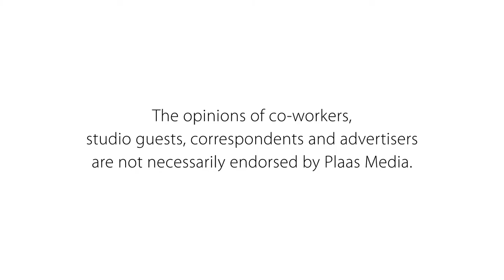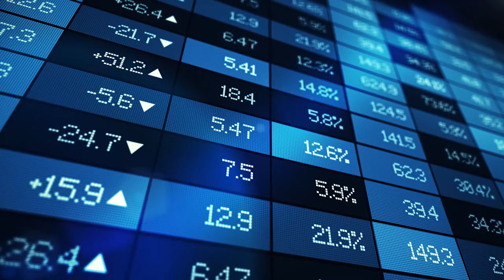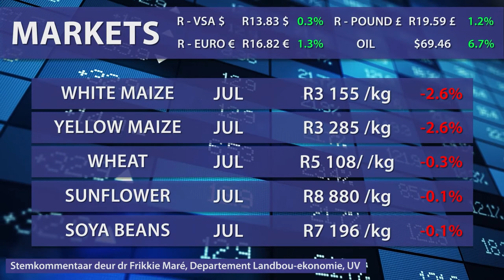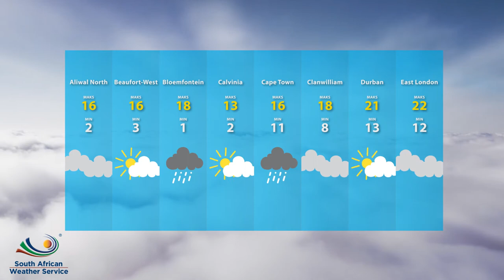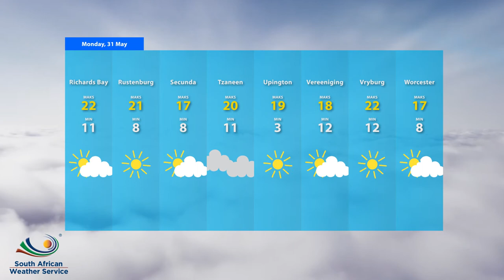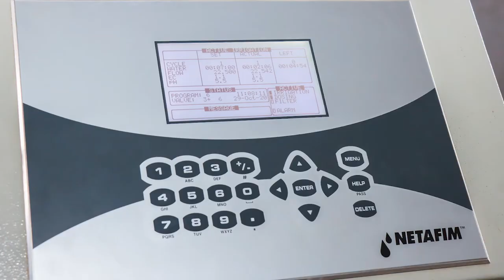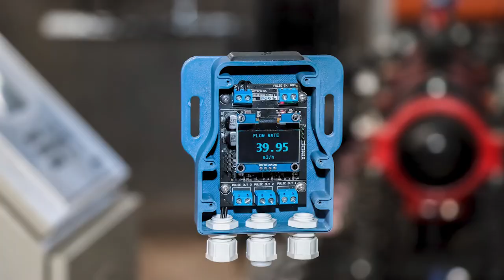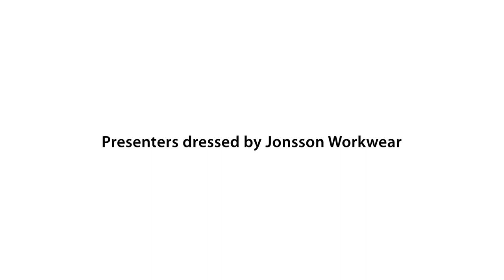Plaas TV / Farm TV 31 May: Die wet en kultuurerfenis / Netafim: Outomatisering in besproeiing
Johan Taljaard van VDT Prokureurs gesels oor die toepaslike wette wat kultuurerfenis beskerm en Mark Hill van Netafim oor outomatiseringsoplossings en die rol wat dit in presisiebesproeiing speel.